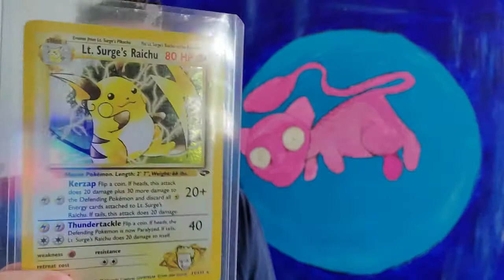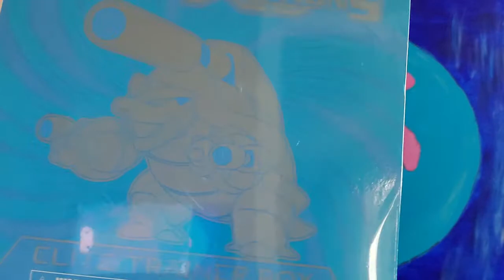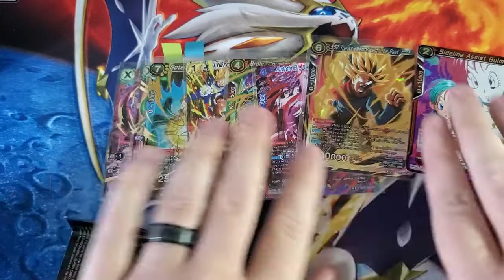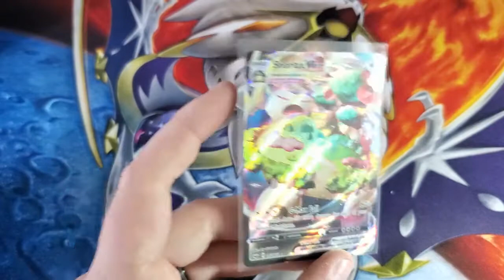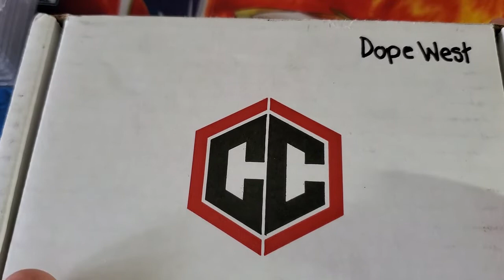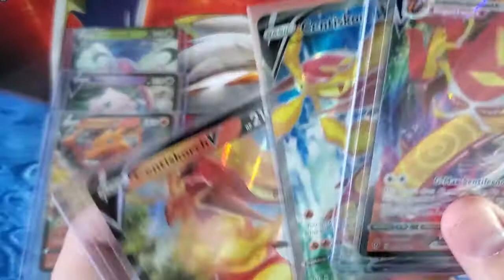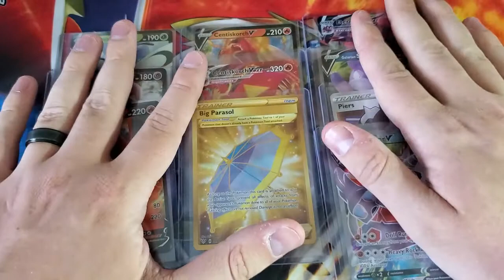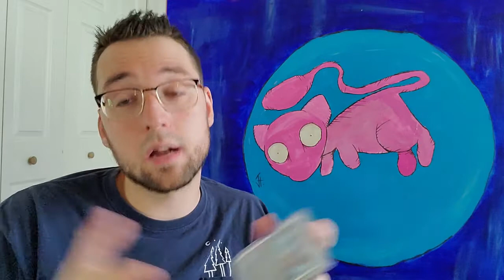2000 Follower Giveaway, Mail Opening and Building Relationships in the Pokémon Community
Hey everyone, I hope you are ready for an awesome video.
Today I will be opening up a TON of mail from different members of the community and discussing the importance of building relationships in community. AND I will be announcing the rules for my 2000 follower giveaway.

2. Leave a comment on the video.
3. New prizes added each week.
4. Three winners will be selected from the comments on September 30th

Special shout out to everyone who helped me out with cards for this video!

"Pokémon Diamond and Pearl: Jubilife City [Lofi Remix]" by GlitchxCity